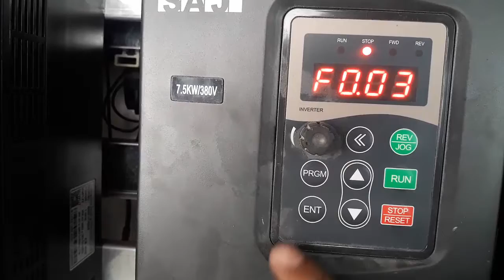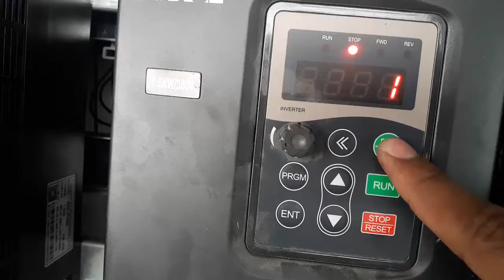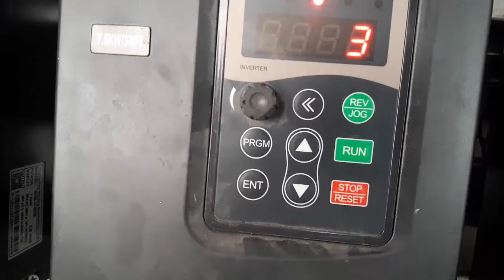VFD Man To PC / VFD কম্পিউটার থেকে মানুষের চালাবেন কিভাবে ?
Improve the quality of your work with these fast tips & tricks
About : This site is about electrical and engineering.we try to write here with much care,lobour and attention so that everybody these content and achieve knowledge about electrical and engineering from here. we have tried our utmost best to present everything correct.Inspite of our heartiest effort, If anything is wrong or incorrect , please pardon me.we shall be highly gratified if we are informed about the mistake and suggestions for the betterment of this site.So we hope your suggestions and information to develop this site,,,,thank you,,,.